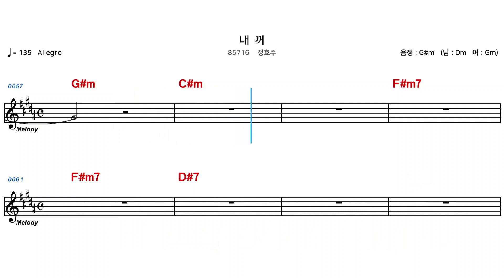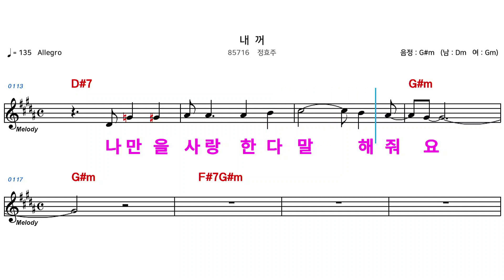(MR) 85716 내꺼 - 정효주